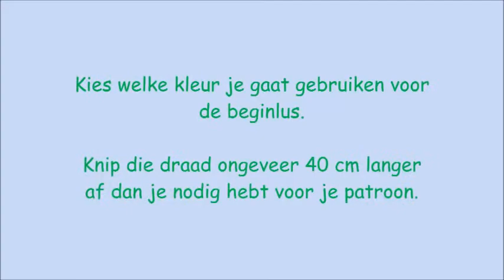Vriendschapsarmbandjes ♥ Eenvoudige beginlus maken (Techniek)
Maak een mooie, simpele beginlus voor al je vriendschapsarmbandjes!

Deze lus is vooral mooi bij symmetrische patronen.

Kijk voor meer informatie over vriendschapsarmbandjes op mijn site: kleurig-diy.blogspot.nl